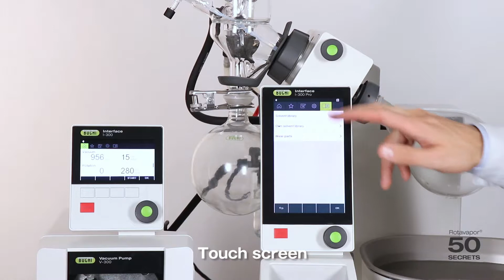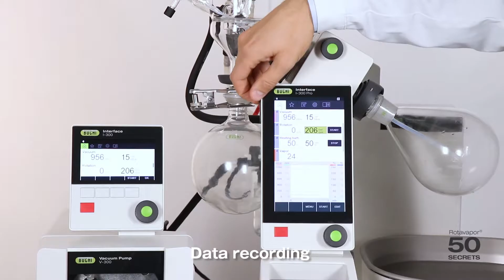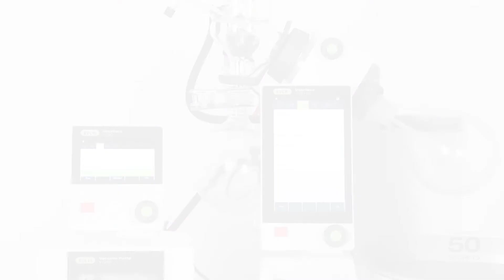Differences between the Interface I-300 and the Interface I-300 Pro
Which Interface fits your needs best? It's not only about the size, design and touchscreen. Watch the video to find out what the main differences are and choose the best solution for your distillation process. If questions appear afterwards, reach us out at this